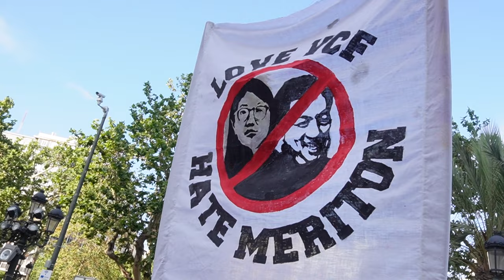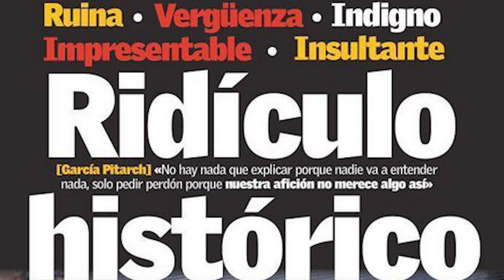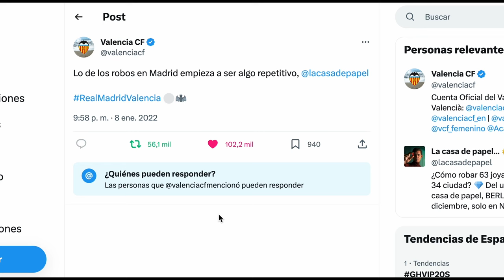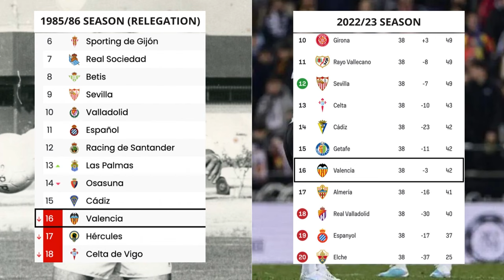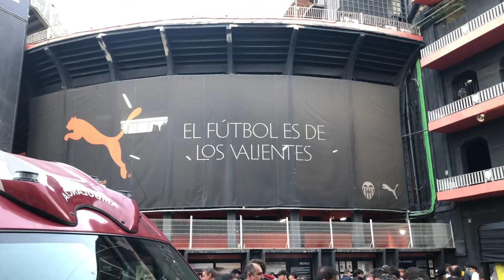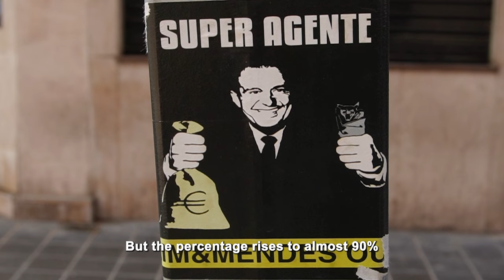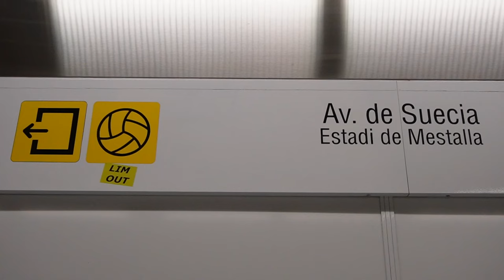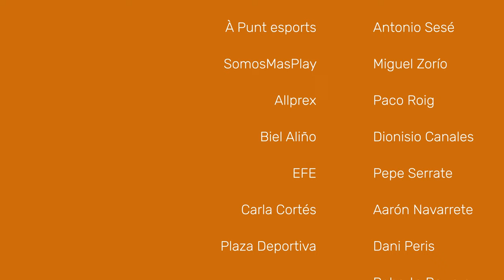Peter Lim: killing a lifelong passion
"Peter Lim: killing a lifelong passion" is a documentary produced by sports journalist Joaquín Serna Sánchez that looks back at Peter Lim's nine years at the helm of Valencia CF.

The Singaporean billionaire purchased a majority stake in the club in 2014 promising to create a team capable of competing in Europe's elite. However, today Valencia's goal is limited to avoiding relegation to the second division.

In the midst of this process, there is a fan base tired of false promises and fed up of seeing their team managed by a board of directors for whom the feelings of the Valencianistas are not a priority.